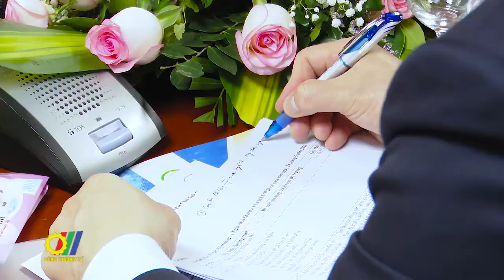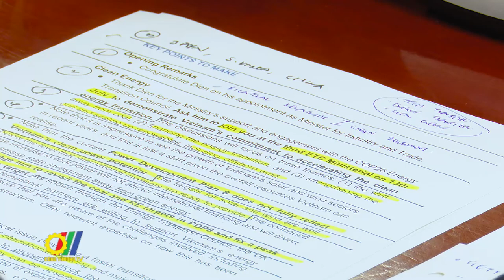Định hướng phát triển ngành năng lượng một cách bền vững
Nhằm trao đổi về lĩnh vực năng lượng gắn với ứng phó biến đổi khí hậu, hướng tới phát triển kinh tế xanh hơn, tại Hà Nội, Bộ trưởng Bộ Công Thương - Nguyễn Hồng Diên đã có buổi làm việc với Ngài Alok Sharma, Chủ tịch Hội nghị Công ước Khung của Liên hợp quốc về biến đổi khí hậu lần thứ 26 (COP26)…